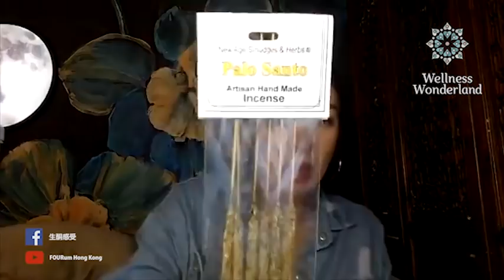FOURum「生酮感受」13 May 2020《水晶冥想法/ 用「地」元素為水晶清理與補充能量》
FOURum「生酮感受」13 May 2020
《水晶冥想法/ 用「地」元素為水晶清理與補充能量》
🛍《門市地址及營業時間》
Wellness Wonderland
* 星期二至日中午12點至晚上8時 *
* 星期一休息 *
產品諮詢WhatsApp: 91702922
面談預約WhatsApp: 61414555